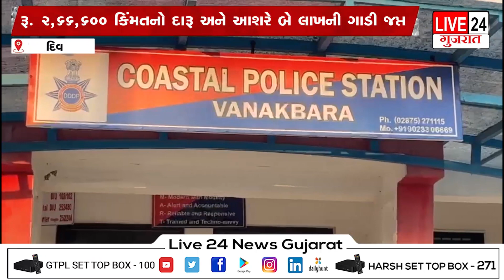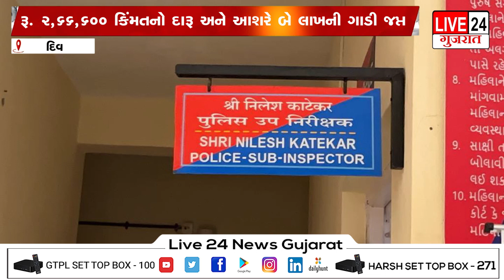દિવ ક્રાઈમ બ્રાન્ચે દિવનો દારૂ દિવમાં પકડતાં દિવનાં રાજકારણમાં ગરમાવો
MEHSANA-384002
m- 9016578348